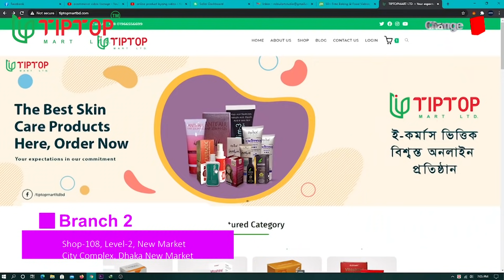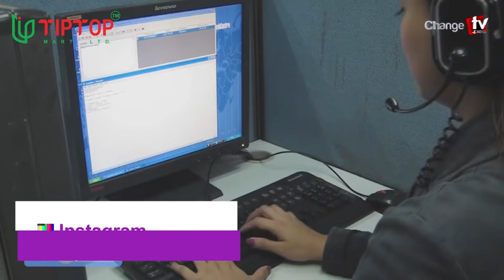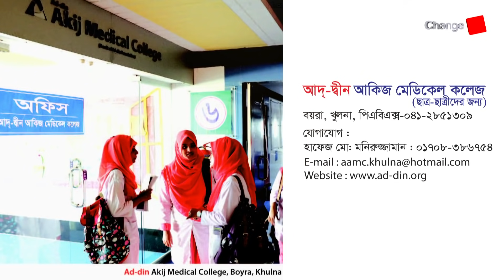হঠাৎ অবস্থান বদল ! ১৩০ ব্রাদারহুড নেতাকে মুক্তি দিলো মিসর...। প্রতিদিনের গল্প। Changetv.press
Our unique platforms are:

Youtube.com/changetvpress